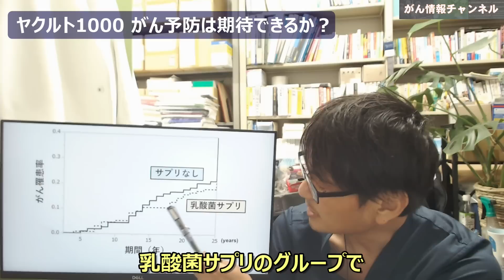話題の「ヤクルト1000」がんの予防効果は期待できるの？研究結果を紹介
乳酸菌飲料などのプロバイオティクスには腸内環境を整える作用があります。腸内環境の乱れはがんの原因になりますが、「ヤクルト1000」にはがんの予防に効果あるのでしょうか？過去の研究論文を調べてみました。